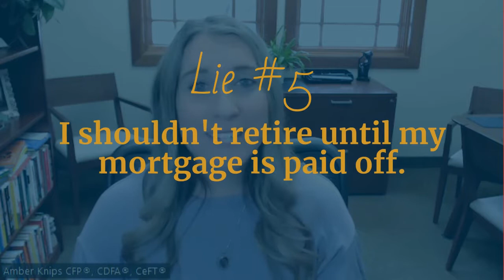6 Retirement Lies | Sweet Financial Partners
Sweet Financial Partners ~1300 South Prairie Avenue Fairmont, MN 56031 ~ 202 Grant Street, Jackson, MN 56143

The opinions expressed in this video are for general informational purposes only and are not intended to provide specific advice or recommendations for any individual or on any specific security. It is only intended to provide education about the financial industry. To determine which investments may be appropriate for you, consult your financial advisor prior to investing. Any past performance discussed during this program is no guarantee of future results. Any indices referenced for comparison are unmanaged and cannot be invested into directly. As always please remember investing involves risk and possible loss of principal capital; please seek advice from a licensed professional.

Sweet Financial Partners is a registered investment adviser. Advisory services are only offered to clients or prospective clients where Sweet Financial Partners and its representatives are properly licensed or exempt from licensure. No advice may be rendered by Sweet Financial Partners unless a client service agreement is in place.

This video does not make any warranties or representations, express or implied, about the information provided on or accessed through Sweet Financial Partners’ Channel, ("the Channel"). In particular it does not warrant or represent that the information is accurate, up-to-date, comprehensive, verified or complete. Our Channel does not accept liability for any error, omission, or delay in the information or for any reliance placed by any person on the information. Our Channel shall not be liable for any claims or losses of any nature, arising indirectly or directly from use of the information on or accessed through the Channel. You acknowledge that the information is not provided as the basis of any professional advice or for transactional use. Sweet Financial Partners shall not be responsible or liable for any investment decisions or trading or any other actions taken by you or by third parties based on information contained in this Channel without an advisory agreement in place.